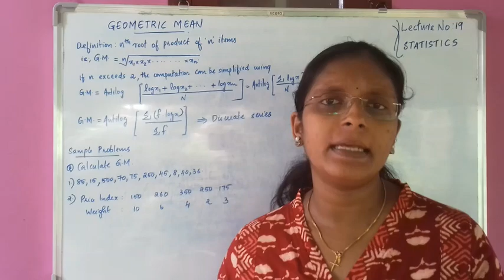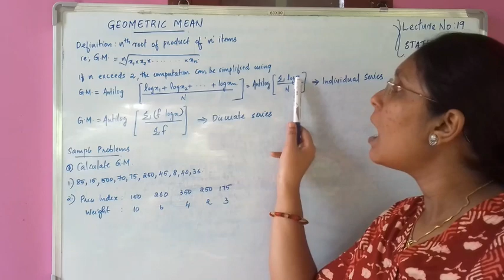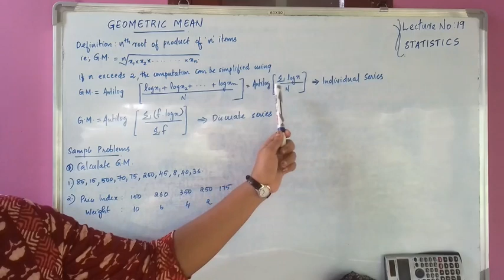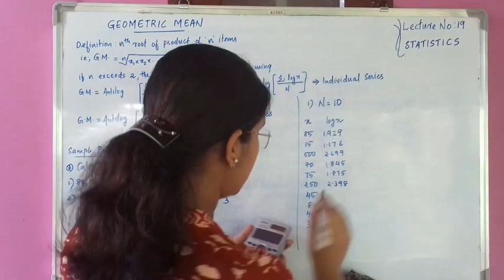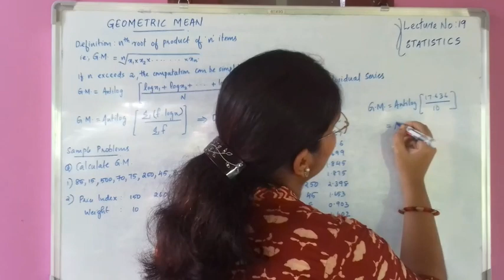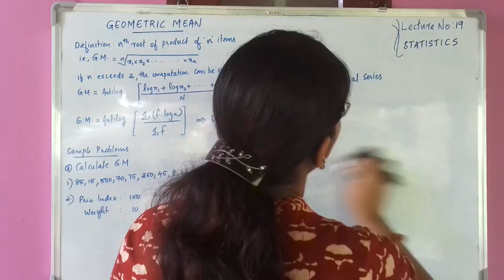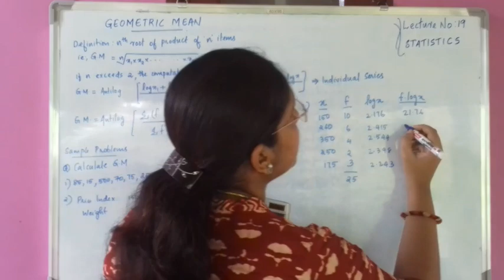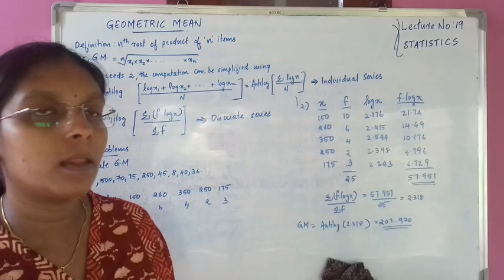LECTURE NO. 19: STATISTICS FOR BUSINESS DECISIONS: GEOMETRIC MEAN: MOD 1: B.B.A. S1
This session deals with the topic geometric mean, which is defined as the nth root of the product of n items. It is used mostly in problems involving percentages.